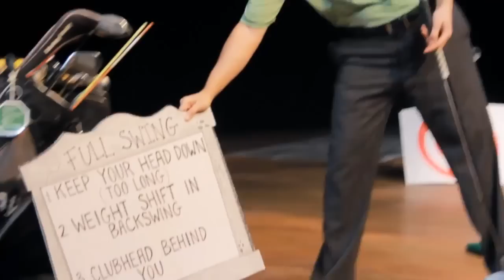Gary Occhino Golf Full Swing Live Event Part 1 of 3